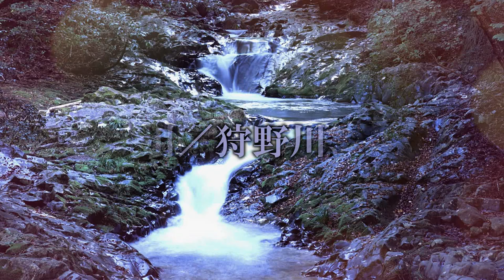「滑沢渓谷」タイムラプス動画（2018-11-10）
☘滑沢渓谷の、①狩野川支流、②五竜の滝／竜姿の滝、③安山岩、をタイムラプスで自然のイメージを動画化してみました。別動画で、ジンバル＋スマホで撮影した映像も合わせてご覧下さい。

【SpyAir"章"Akicya】